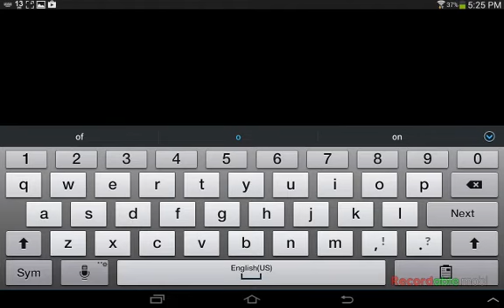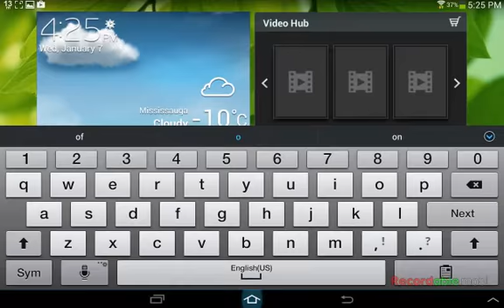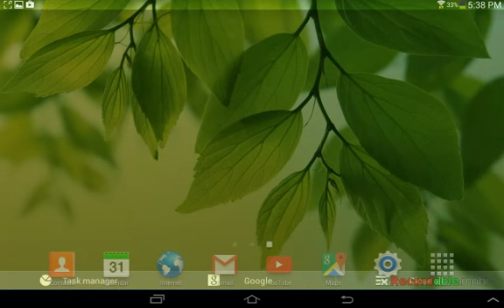Too much tnt funny moments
Why do I feel like I am in a village?